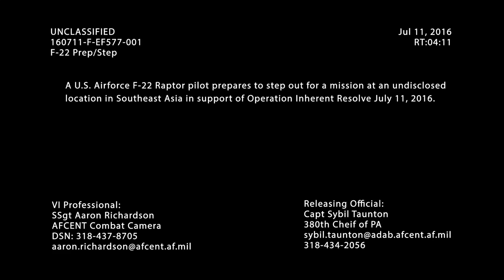U.S. Air Force F-22 Raptor pilot prepares for a mission (Operation Inherent Resolve ).-NavyN